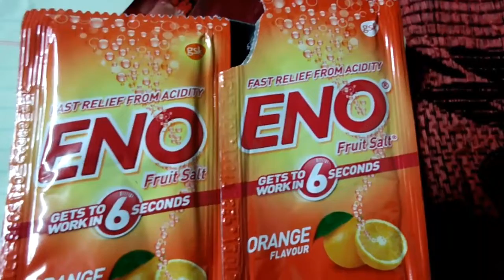హైదరాబాదు బిర్యాని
ముస్లిం బిర్యానీ మటన్ బిర్యానీ చికెన్బిర్యానీ ప్రాన్స్ బిర్యానీ ఆవకాయ బిర్యాని తిన్నప్పుడు పొట్ట ఉబ్బరం వచ్చినప్పుడు పొట్ట అయినప్పుడు వాడే పదం విను నేను ఉపయోగం తెలుపుతుంది